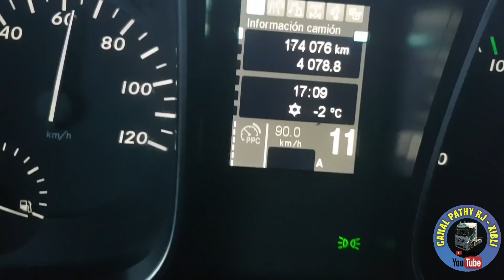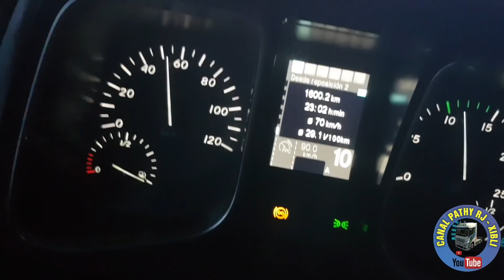Bélgica em baixo de neve-video n°170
Patricia RJ e xibli revezando na condução